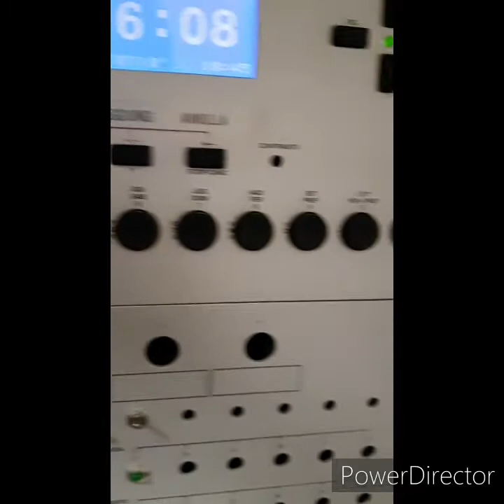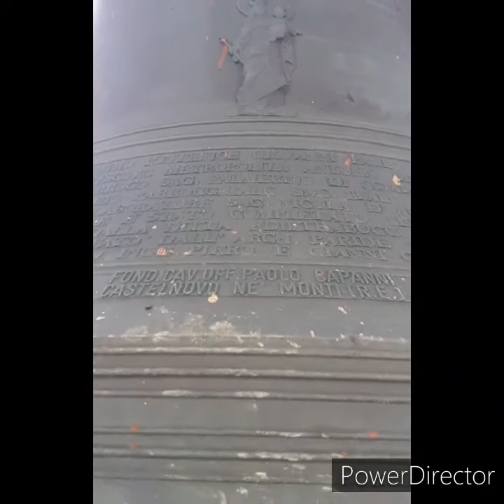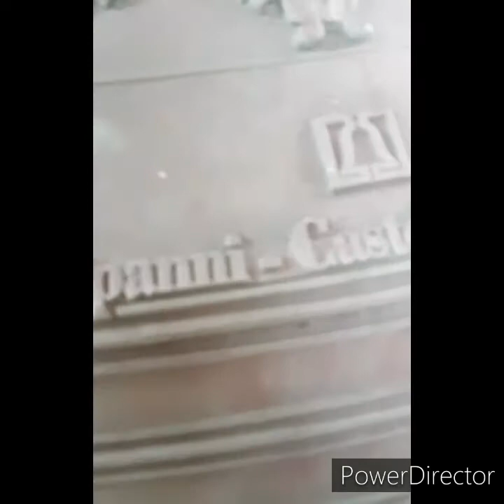SPECIALE NATALIZIO! Cella Campanaria e suonate solenni Parrocchia B.V.M. del Rosario (PE)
Suonate per la S. Messa Solenne delle ore 19:00
Parrocchia B.V.M. del Rosario___Diocesi di Pescara
Concerto di 9 campane fuse dalla Fonderia Capanni di Castelnovo ne' Monti
(RE) nel 1988 e nel 2004.
Le 7 campane maggiori sono elettrificate a slancio dalla medesima ditta, e le due minori fisse.
L'impianto e l'orologio sono sempre della ditta Capanni.

Le suonate che seguiranno sono:
-L'ora che Pia (Ave Maria di Lourdes)
-Tu scendi dalle stelle
-Plenum solenne a nove campane (Sette maggiori a slancio e due minori a distesa simulata)
-Plenum solenne a sette campane
Tutte le suonate sono state eseguite dal sottoscritto
Il programmatore è un OmniBell della Capanni bianco.
N.B. Il video è stato girato effettuando le riprese in più giorni

La chiesa venne inaugurata il 22 Dicembre del 1957.
Al suo interno vi sono 3 navate: La principale più alta e le laterali più  basse.
In fondo alla navata principale abbiamo l'altare in pietra, un crocifisso, una statuetta della Madonna e uno splendido mosaico raffigurante la Madonna che tiene in braccio il Bambino.
Se ci voltiamo alle spalle possiamo osservare il grande ed imponente organo a canne posto su di un balconcino.
La prima pietra venne posata nel 18 Maggio del 1956.
Il campanile venne elevato solo 30 anni dopo l'inaugurazione dell'edificio e nel 1988 vennero issate nel campanile le 4 campane preesistenti (I-II-III-IV).
Nel 2004 grazie ad una fedele della parrocchia che donò alla chiesa innumerevoli fondi, venne ampliato il concerto campanario con le attuali campane V-VI-VII-VIII-IX per eseguire anche le melodie mariane.

Note delle campane
I- Reb3
II- Mib3 cresc.
III- Fa3
IV- Solb3
V- Lab3
VI- Sib3
VII- Do4
VIII- Reb4
IX- Mib4

STRUTTURA DEL VIDEO:
00:00 Introduzione
02:00 Interno della chiesa
04:06 programmatore
04:46 Salita al campanile
05:25 Cella campanaria
09:49 Panorami
13:27 Ave Maria di Lourdes
14:57 Tu scendi dalle stelle
15:50 Plenum solenne a 9 campane
19:06 Secondo Plenum Solenne a 7 campane
21:22 Conclusione con compliation di foto

Ringrazio infinitamente il Parroco Don Battista.